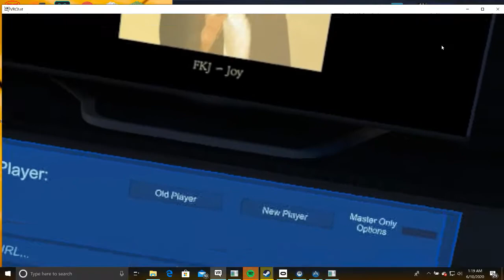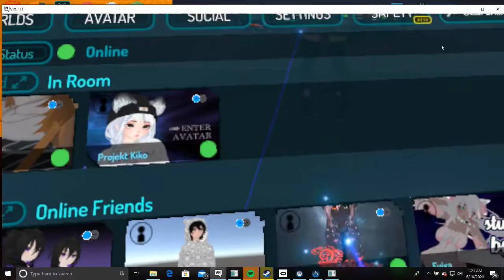VR chat with kiko